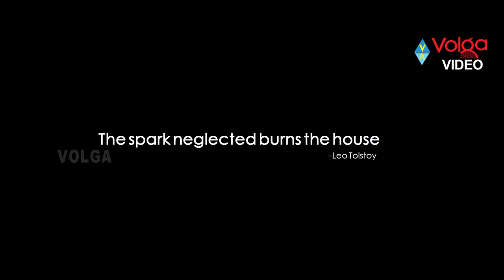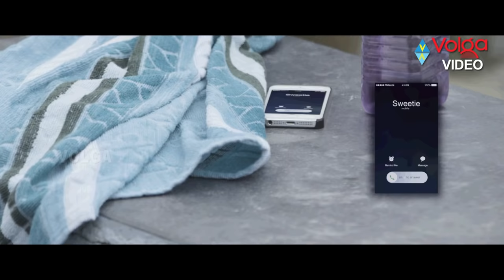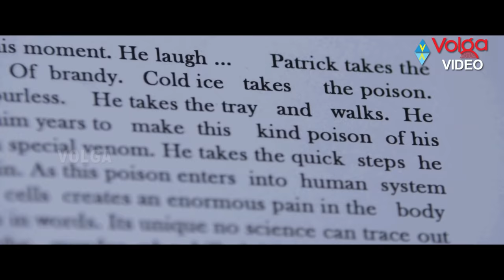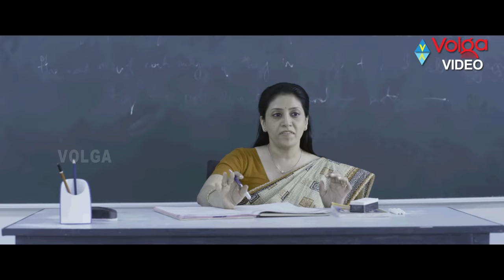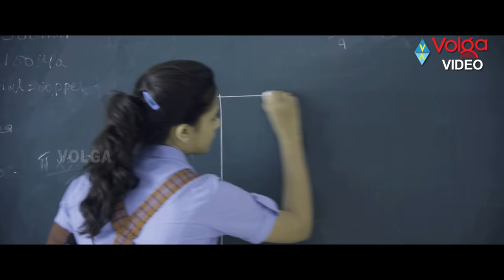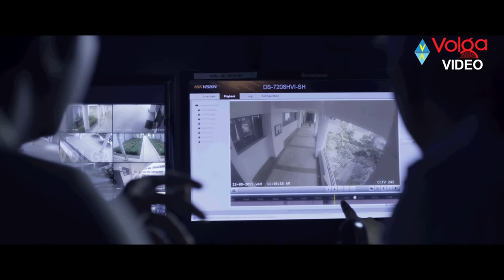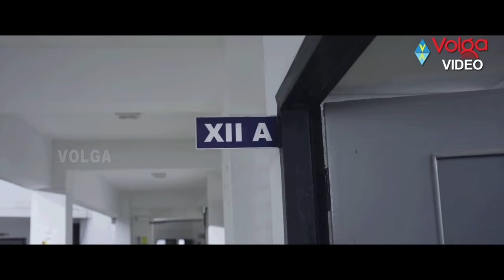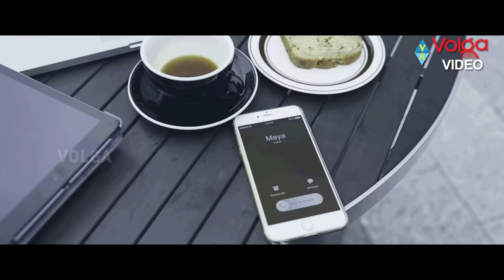Pencil Telugu Full HD Movie | Full Length Movies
Movie: Pencil,
Cast: G. V. Prakash Kumar, Sri Divya,
Director: Mani Nagaraj,
Producer: S. P. Ragavesh,
Release Date: May 13th, 2016.

01 – Rende Kallu Yenni Kalalo
02 – Why Machi Why
03 – Vennelake Vennelavae
04 – Led Kallatho
05 – Rende Kallu Yenni Kalalo – EDM Mix
06 – Vennelake Vennelavae – Karaoke
07 – Rende Kallu Yenni Kalalo – Karaoke